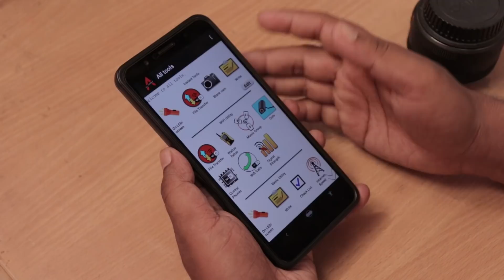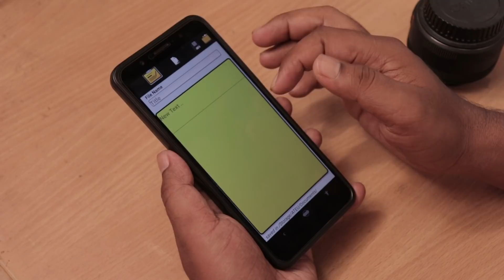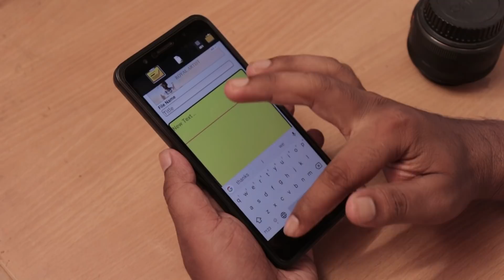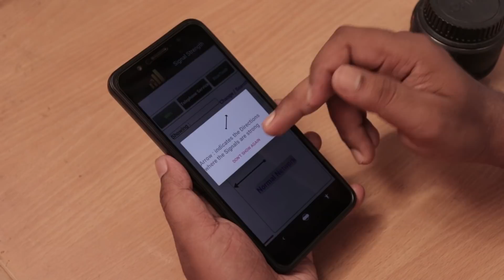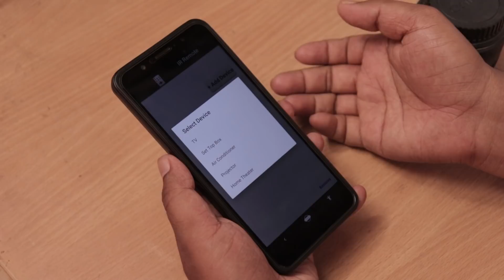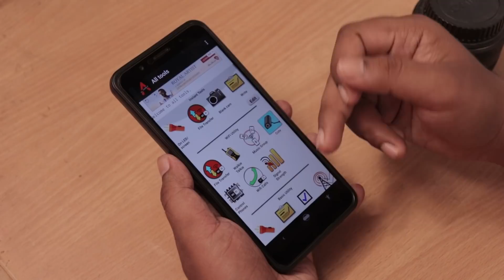2019 లో ఇప్పటివరకు నేను చూసిన బెస్ట్ యాప్ ఇదే! - Best app ever in Android 2019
2019 లో ఇప్పటివరకు నేను చూసిన బెస్ట్ యాప్ ఇదే! -  Best app ever in Android 2019

About: in this channel only upload technology videos in telugu.